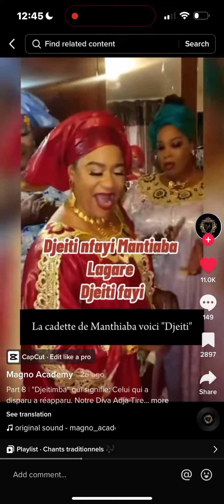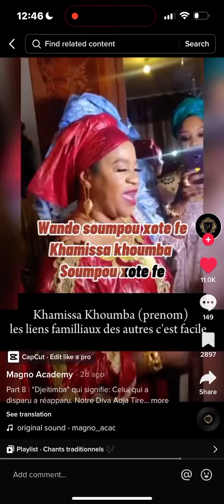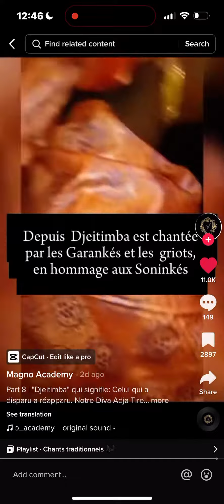Djetimba- Adja Tirera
I don’t own this music or any other music I post on this channel. I just post older African songs that I love and are hard to find. Please enjoy.

Je ne possède pas cette musique ou toute autre musique que je poste sur cette chaîne. Je viens de poster des chansons africaines plus anciennes que j'aime et qui sont difficiles à trouver. S'il vous plaît, profitez-en.